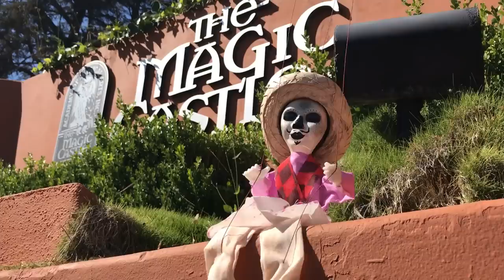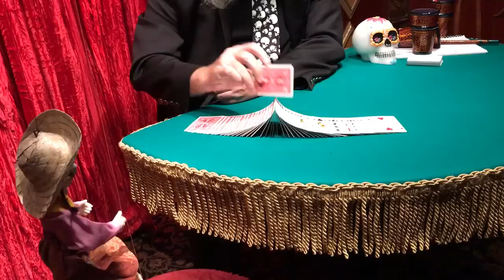"Día de los Muertos" - Magic Castle Halloween Week 2016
From Monday, October 24 to Monday, October 31, 2016, the world-famous Magic Castle® transforms into a magical "Día de los Muertos" celebration!!  Only at this legendary clubhouse (home to the Academy of Magical Arts) will you find Hollywood's largest celebration of All Hallow's Eve.  Every year, The Magic Castle® presents a different, fun-filled theme and transforms the club with décor, themed magic shows, themed food & drink specials, costumes, music & dancing, and much more!  This year's theme will no doubt dazzle and haunt you!

You must be a member or be invited by a member via guest pass, to enjoy The Legend of Sleepy Hollow.  301.

:::VIDEO CREDITS:::
Score:
Corey Wallace

Produced By:
The Academy of Magical Arts Special Events Department

Directed By:
Ben Roman

Director of Photography/Editor:
Josh Stern

Starring:
“Guillermo & Yrene”

Video Talent:
Joey Martinez
Eduardo Herrera
Lucy Lawrence
Rich Cowley
Heather Butterwegge
Mikael Håkansson
Rachel Elliott
David Spafford
Bill Goodwin
Ali Lee

Special Thanks To:
Erin Chick

Video shot on an iPhone 7 Plus; Edited in Final Cut Pro & Adobe After Effects.

Magic Castle® is a registered trademark of Magic Castles, Inc.